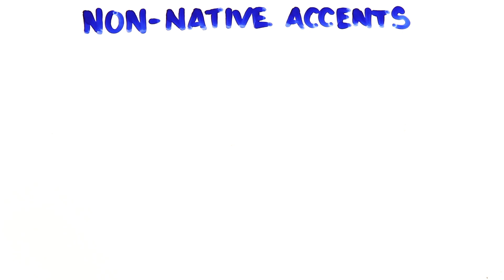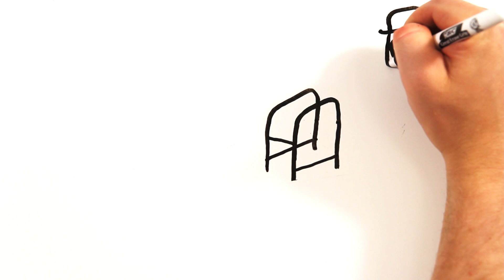What Does Your Accent Say About You?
Can science explain the way you speak?

Written by Amanda Edward, Rachel Salt, Gregory Brown and Mitchell Moffit

ASAPSCIENCE INC.

sound-uneducated- to-some/

t?language=en